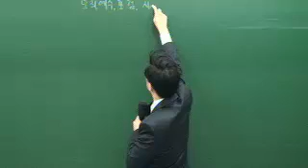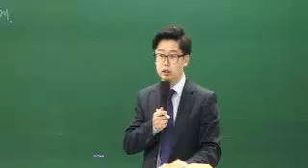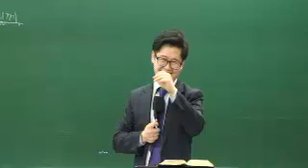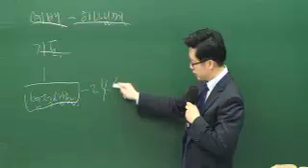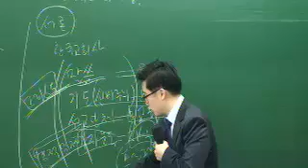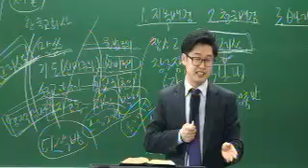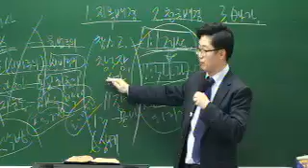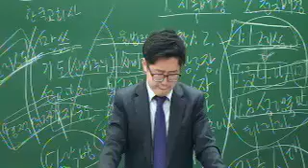20150313-[금요예배][강경호]오직예수. 포럼. 사명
20150313-[금요예배][강경호]오직예수. 포럼.